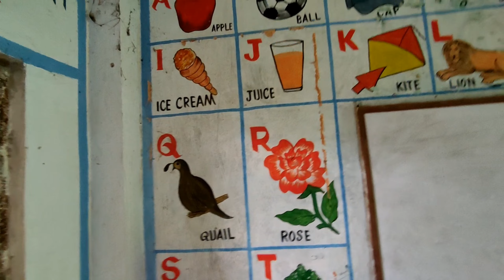Hip hop dance🔥😱🤟🤟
hello guys yrr aap log kis KO support Karo ge Mera KO pata Nahi but men eatna mehanat se vlog banata Hun but koi Nahi support karta hay kiu ki men ek Larki Nahi Hu or me chhota kapra laga k dance Nahi karta Hun Vai aap log ho mehanat karta hey ues support Nahi karte ho or jo Bina mehanat karta hay jo Larki dhori Dekha ta hey aap log use support karte ho kiu yrr ham log vi to mehanat karte hay aap log ham KO support Karo yrr kux to reham Karo Vai ki ham eatna mehanat se vlog banata Hun but kux response Nahi milta hay Kay hey Vai ye to please support Karo 🙏 I wish you are support me 🙏💪💪